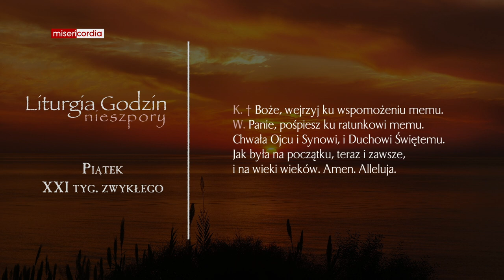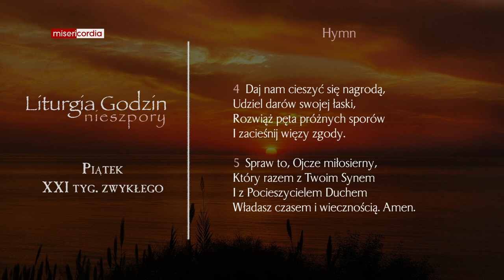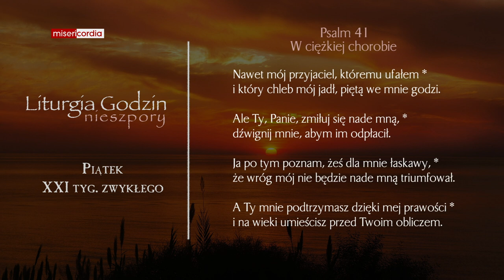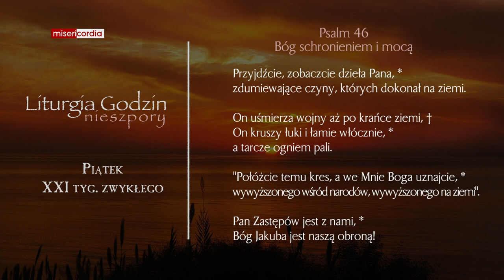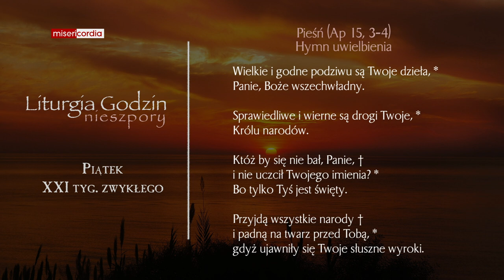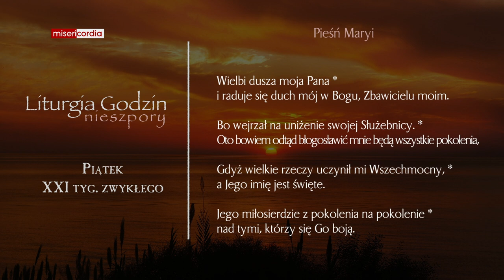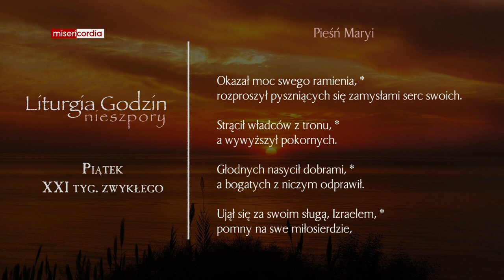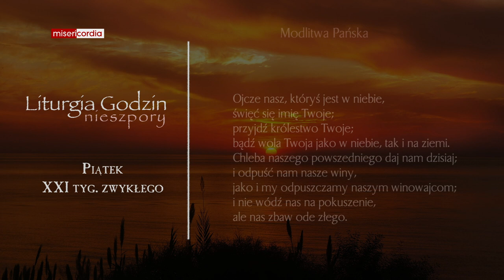Liturgia Godzin | Nieszpory | Piątek, XXI tyg. zwykłego